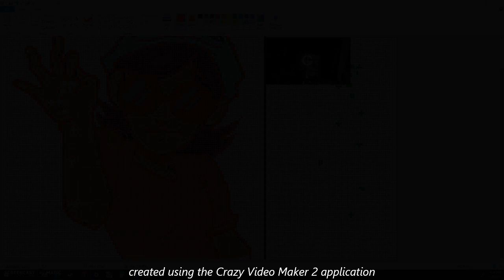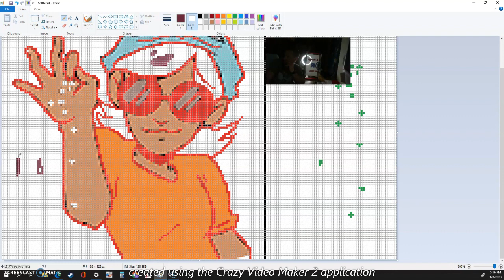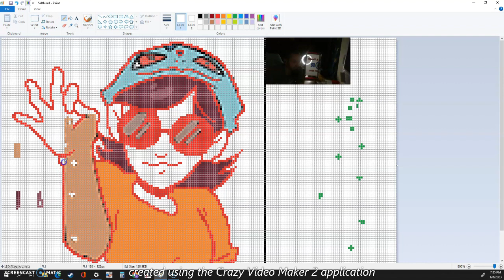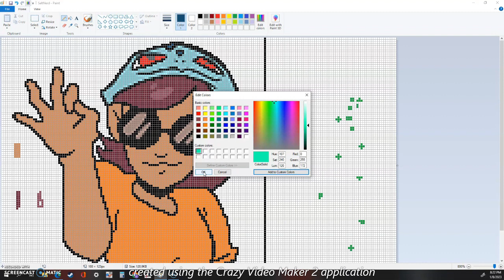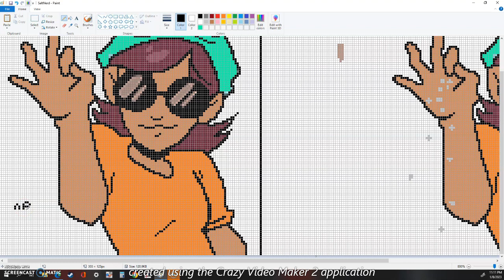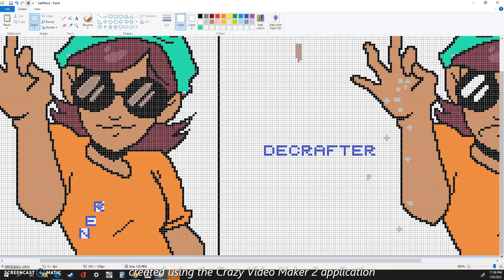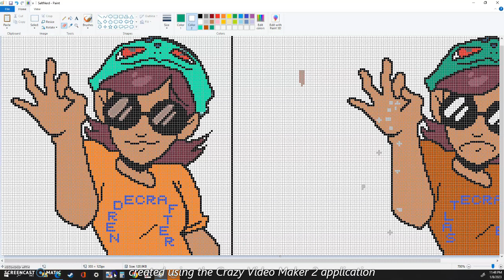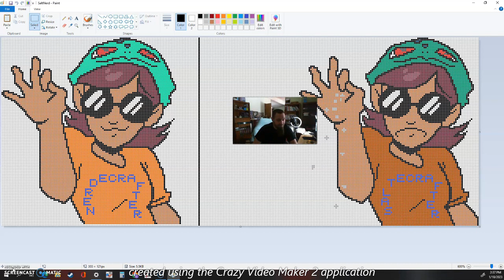Diamond Painting Pattern ep3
Hello all, I am done with this pattern(sort of). I got a comment on the last video saying it would look a lot better and have more depth with some shading, this will be my first attempt at shading.  I will upload that video later next week and will like to know which one looks better.  I have more I want to do. If you want to see the rest of the making please see playlist YouTuber diamonding painting at the end of this video.@nerdecrafter